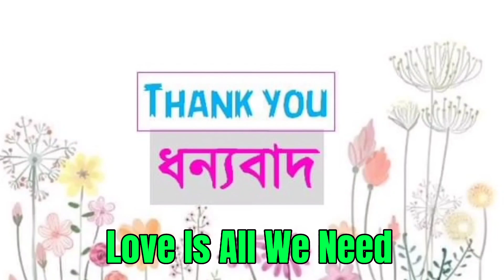কক্সবাজার সমুদ্র সৈকতে সারাদিন সারাবেলা আমরা দুই টোনাটুনি।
অপরূপ সৌন্দর্য্যের কক্সবাজার।
আমরা দুই টোনাটুনি গিয়েছিলাম
বঙ্গোপোসাগরের নিকটে। নোনাজল আর বিশাল জলরাশির প্রান্তরে।সেখানেই আমরা উদযাপন করলাম বিজয় উল্লাস অচেনা পর্যটকদের নিয়ে।
বিশ্বের সবচেয়ে দীর্ঘতম সুন্দর সমুদ্র সৈকত কক্সবাজার আমাদের দেশে ভাবতেই মনভরে যায়।ক্ষুদ্র এবং বিশাল এই পৃথিবীর কতটুকুই জানি আমরা ?? কি আছে এই বিশাল জলরাশিতে??
কতই না সিন্ধু মরু গিড়ি লুকিয়ে আছে জলের অভ্যন্তরে।তা দেখে বারবারই অবাক হই..
মুগ্ধ হয়ে,এক নয়নে তাকিয়ে থাকি।আমি আমার সহধর্মিণী গিয়েছিলাম বাংলাদেশের শেষ প্রান্তরে টেকনাফে।কি যে বিচিত্র তার রূপ, অপলক নয়নে তাকিয়ে দেখে মুগ্ধ হলাম আমরা দু'জনাই।